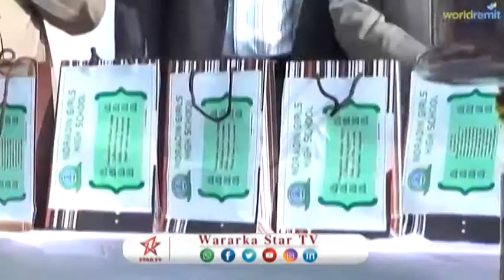DAAWO DUGSIGA NUURADIIN OO ABAALMARINO GUDOONSIYAY ARDAYDI KAALMAHA HORE GASHAY